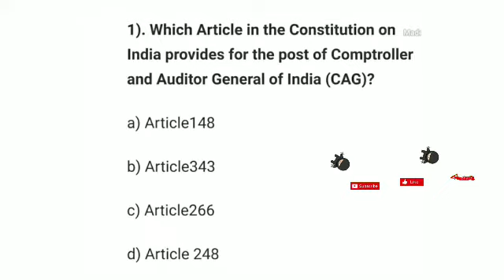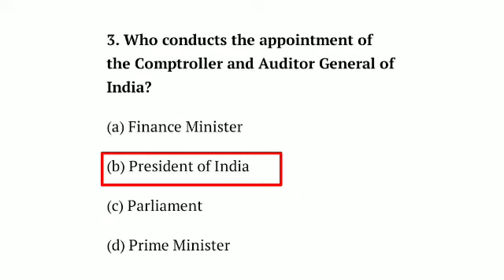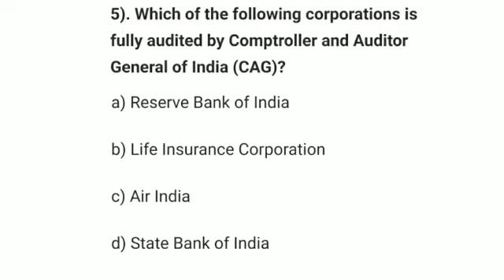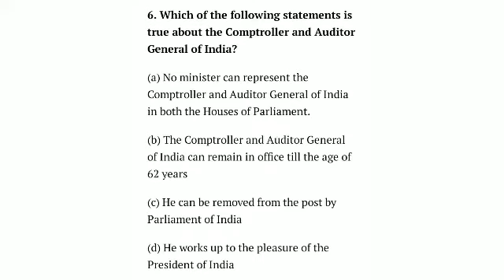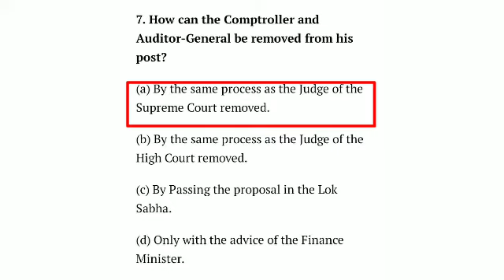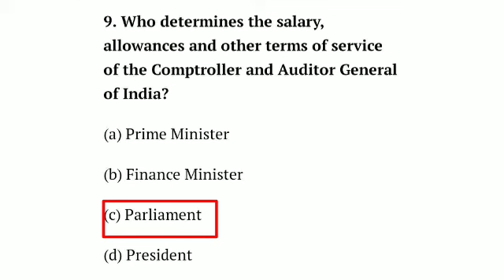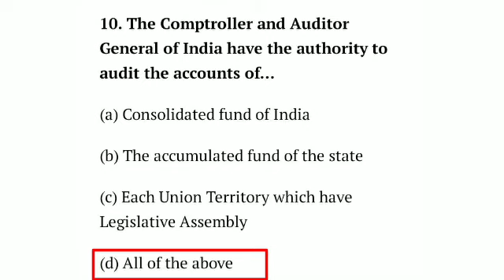CAG ( comptroller and auditor general of india) Important questions for NDA CDS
👉 CAG all doubts solved

👉 currents in indian Ocean

👉currents in atlantic Ocean

👉 coriolis force

👉 deserts of Africa

👉 states on tropic of cancer

👉countries located on tropic of cancer